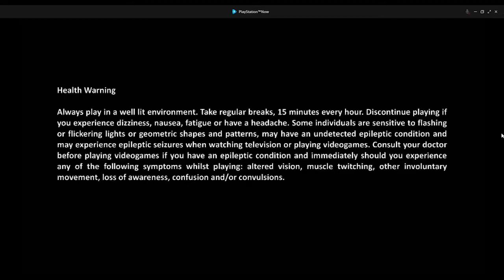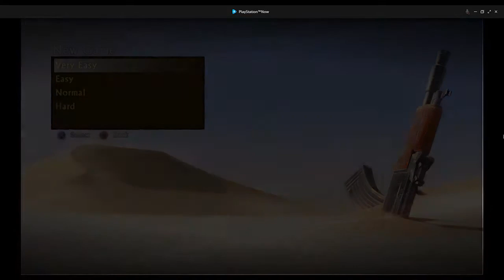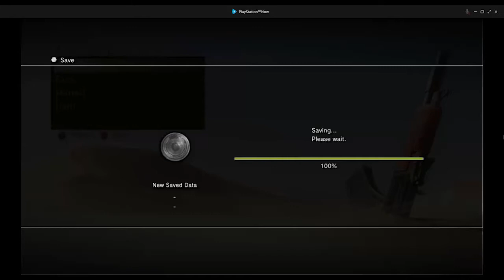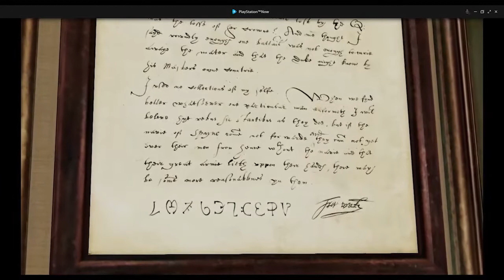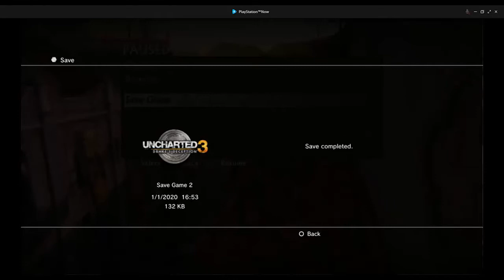Let's Play Uncharted 3 Drake's Deception Part 01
In a London pub, Nathan Drake (Nolan North) and Victor "Sully" Sullivan (Richard McGonagle) meet Talbot (Robin Atkin Downes),
who is interested in purchasing Nate's ring belonging to his ancestor Sir Francis Drake. The duo accuses Talbot of offering counterfeit banknotes,
and a fight ensues.

Gotta film

YOU-RDI

Murizt Studio